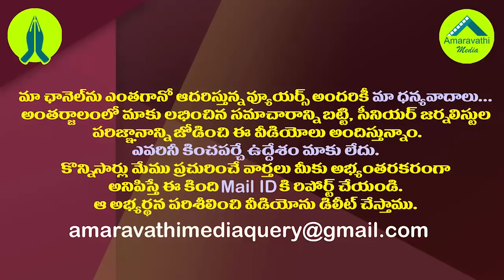చంద్రగిరిలో వ్యభిచార గృహాలు, పేకాటలు నడిపిన నీచ చరిత్ర నీది| Kodali Nani Hot Comments on Chandrababu